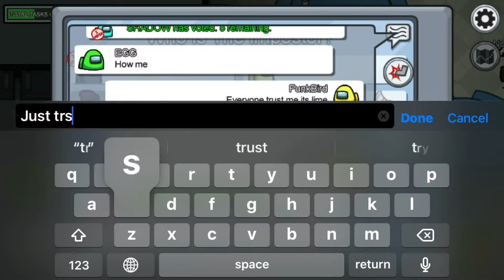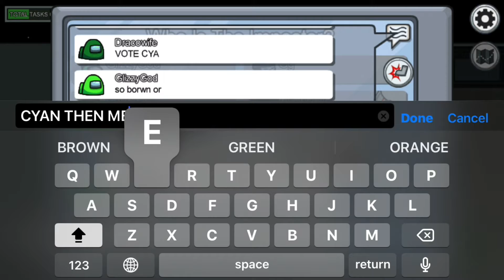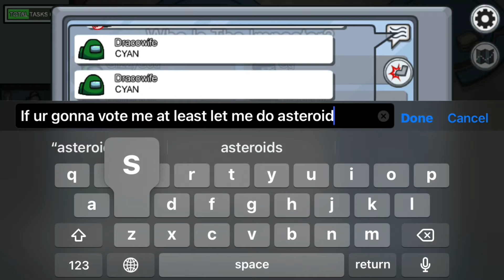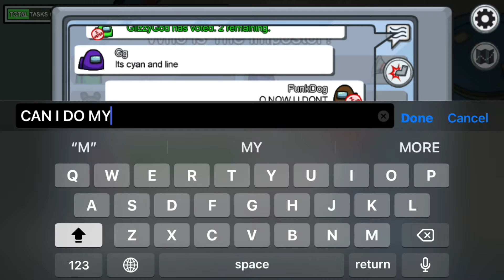Among Us Fails+ Wins Funny Moments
I hope you enjoyy!